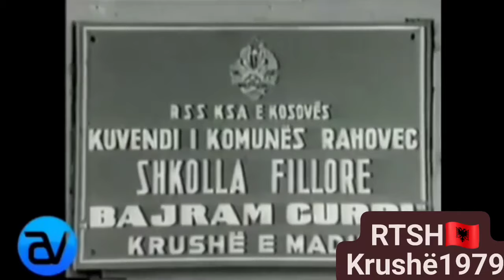Bajram Curri dokumentar RTSH 1979 në Krushë e Madhe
Dy vite pa shperthy demonstratat e vitit 1981 ne Kosovë Radio Televizioni Shqiptar🇦🇱 nga koha e Enver Hoxhes  vitin 1979 ishin në Krushë e Madhe te Rahovecit dhe xhiruan  dokumentarin për Bajram Currin